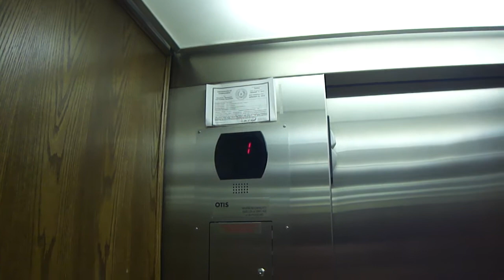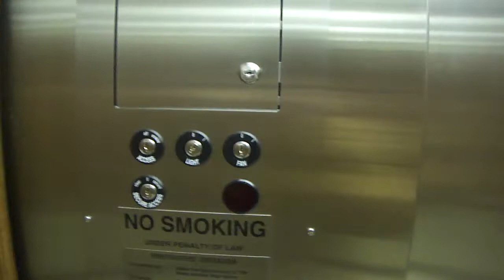Otis elevator #1 at the B&G building in Burleson TX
this is a nice elevator from 2007 and also their was kid playing in their and going up and down the elevator every 5 seconds and that's why I was in a hurry.